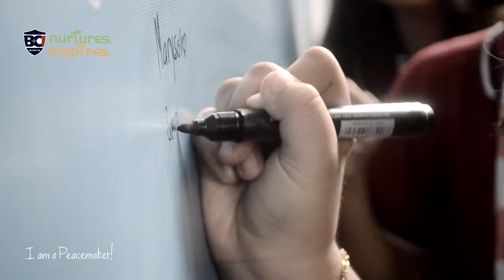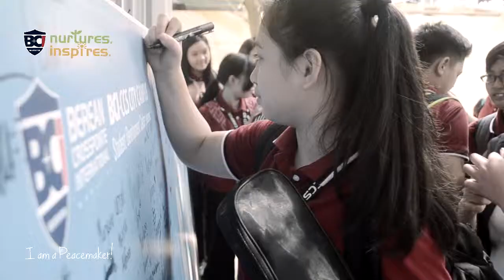I am a Peacemaker!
I am a Peacemaker! An Anti-Bullying Campaign of BCI Marikina.

“Blessed are the peacemakers, for they shall be called sons of God." Matthew 5:9